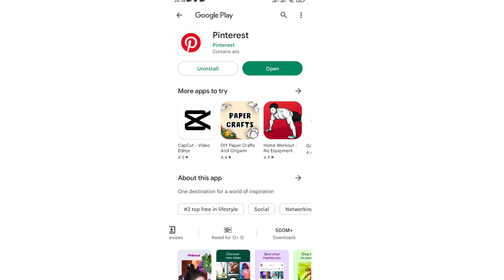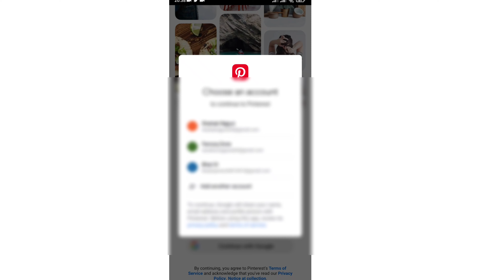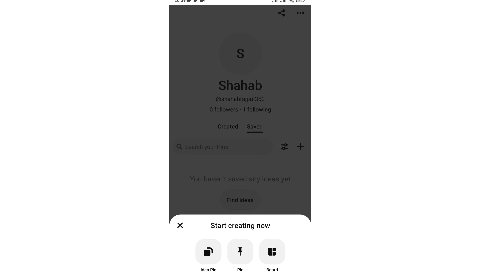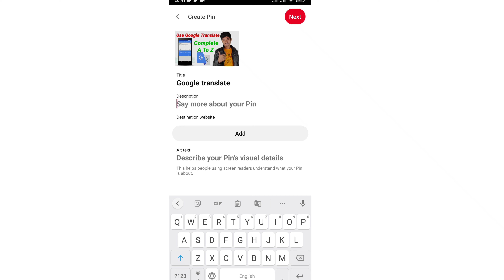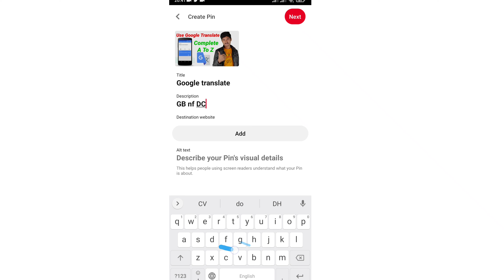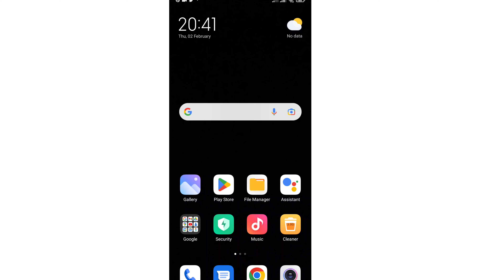how to use pinterest/how to use pinterest for business/pinterest how to use